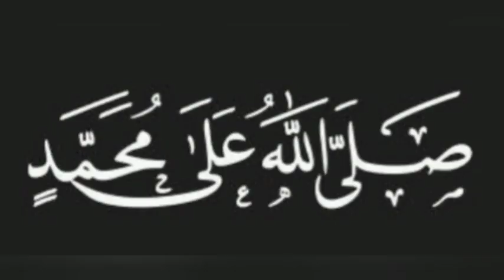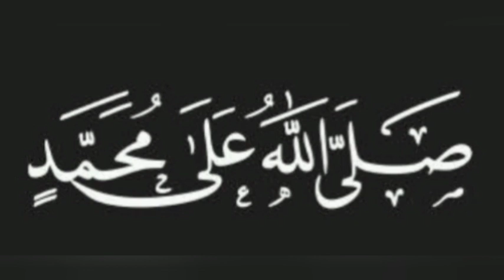🔴 KENAPA ADA AZAB DAN MUSIBAH ? - Khutbah Jum'at Masjid Riyadhus Sholihin Parung Jawa Barat.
KENAPA ALLOH SWT MENURUNKAN MENIMPAKAN  AZAB DAN MUSIBAH ?

Khutbah Jum'at Masjid Riyadhus Sholihin Parung Bogor Jawa Barat.